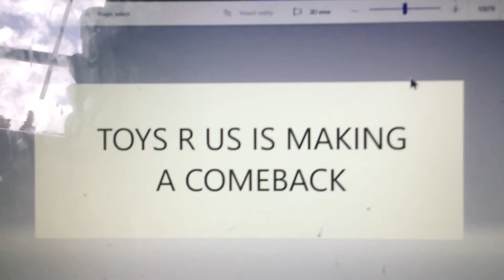Guess What!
I saw it on tv! It’s making a comeback on Macy’s!